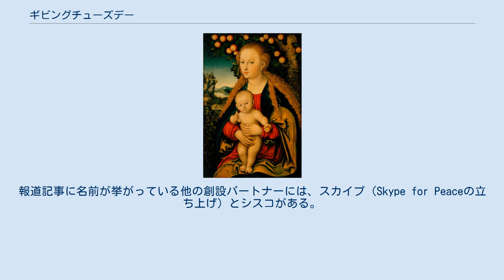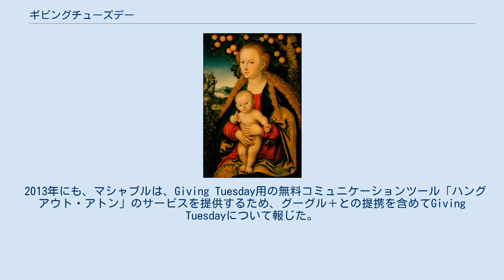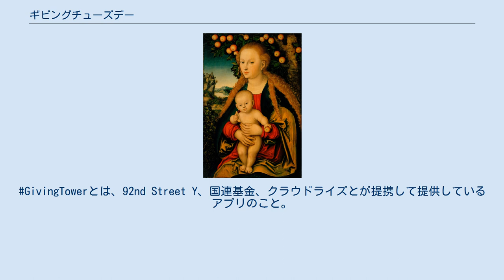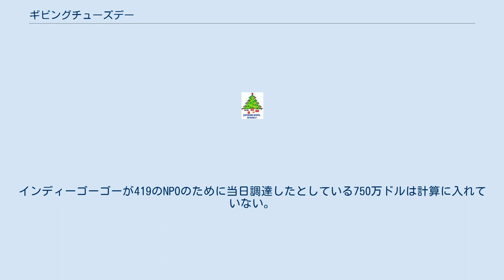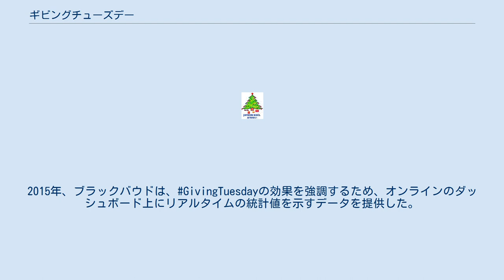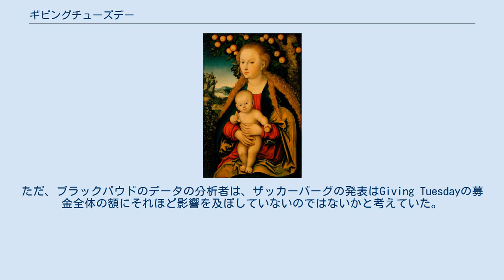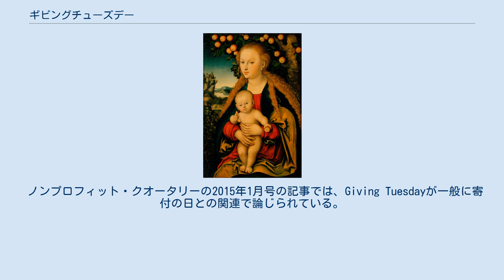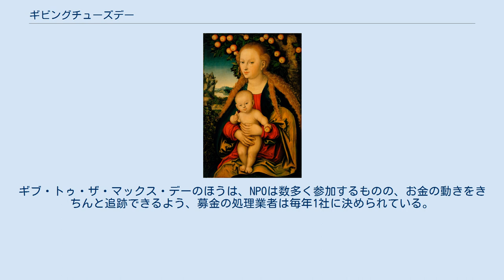ギビングチューズデー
ギビングチューズデー（Giving Tuesday）とは、ハッシュタグ効果を狙ったスタイルで#GivingThuesdayと表記されることが多いが、アメリカ合衆国の感謝祭（サンクス・ギビングデー）明けの火曜日を指す。
これはクリスマス休暇が始まる前に国際的な「寄付の日」を設けようという社会的なムーブメントのことで、感謝祭後のシーズン（ブラック・フライデーやサイバー・マンデー）の商業活動と消費者主義に対抗するものとして、2012年にニューヨークの慈善団体92nd Street Yと国連基金が始めたものである。
 Giving Tuesdayというアイデアが最初に発表されたのは2012年10月、Giving Tuesdayが最初に計画された日（2012年11月27日）の1ヵ月前のことである。
Giving Tuesday創設パートナーのマシャブル（アメリカの大手テックメディアサイト）が発表した。
報道記事に名前が挙がっている他の創設パートナーには、スカイプ（Skype for Peaceの立ち上げ）とシスコがある。
その後数週にわたって、マイクロソフト、ソニー、アルド、ケース財団、ハイファー・インターナショナル、フェニックス・ハウス、スターウッズ・ホテルズなど、他のパートナー組織も発表された。
Giving Tuesdayの詳細を伝えたのはマシャブルである。
 他にもCNet、ハフィントン・ポスト、デザレットニュースといったニュースのサイトはかなり以前からGiving Tuesdayについて取り上げていた。
 Giving Tuesdayの直前、最中、直後には、ワシントン・ポスト、ホワイトハウスの公式ブログ、ABCニュース、ハフィントン・ポストも取り上げた。
フォーブスは、その機会を利用して効果的な募金のガイドを発行した。
 2013年にも、マシャブルは、Giving Tuesday用の無料コミュニケーションツール「ハングアウト・アトン」のサービスを提供するため、グーグル＋との提携を含めてGiving Tuesdayについて報じた。
ハフィントン・ポストもGiving Tuesdayについて大々的に報道した。
 Giving Tuesdayは、チャリティー・ナビゲーター、クロニクル・オブ・フィランソロピーなど、チャリティー活動に関する数多くの情報サイトの取材も受けた。
12月4日付のクロニクル・オブ・フィランソロピーの記事では、グッド・ベンチャーズ（ダスティン・モスコビッツが設立し、妻のカリ・ツナが運営する基金）がギブ・ディレクトリ、グーグル+のハングアウト・ア・トン、そしてケース財団が発表したマッチング・グランツ（組み合わせ助成金）に寄付したことを大きく取り上げた。
 Giving Tuesdayは、ロサンゼルス・タイムズやUSAトゥデイといった主要紙でも取り上げられた。
 2013年のGiving Tuesdayのチャリティー活動への寄付は、2012年と比べてほぼ倍増した。
2013年のGiving Tuesdayには7,000を超えるNPOが参加した。
2014年の#GivingTuesday運動から、GivingTowerが誕生した。
GivingTowerとは、92nd Street Y、国連基金、クラウドライズとが提携して提供しているアプリのこと。
バーチャルリアリティーの技術を駆使した#GivingTowerは、1回の寄付が煉瓦1個分で、それを積み上げていくとタワーになる仕組みである。
 フィランソロピー・ニューズ・ダイジェスト、クロニクル・オブ・フィランソロピー、そしてマシャブルは、インディアナ大学リリー・ファミリー・スクール・オブ・フィランソロピーが（ケース財団のサポートを得て）ブラックバウド、ドナー・パーフェクト、グローバル・ギビング、ネットワーク・フォー・グッド、ラゾーが処理した募金に基づいて出した見積もりについて報告した。
それによると、Giving Tuesdayでは合計4,570万ドル（3,490万ドルがオンラインで、1,080万ドルが翌日処理されるオフラインで）が寄付されたことになる。
そのうち2,610万ドルがブラックバウドの扱いである。
インディーゴーゴーが419のNPOのために当日調達したとしている750万ドルは計算に入れていない。
2014年、この運動は国際的な広がりを見せ、世界68ヵ国の団体や個人が参加するようになった。
 ジョン・テンプルトン財団がアメリカ人のアンケートを基に...